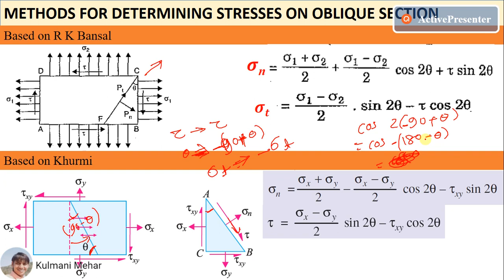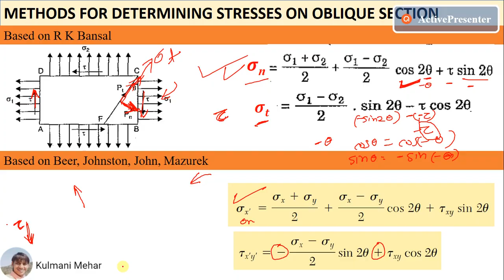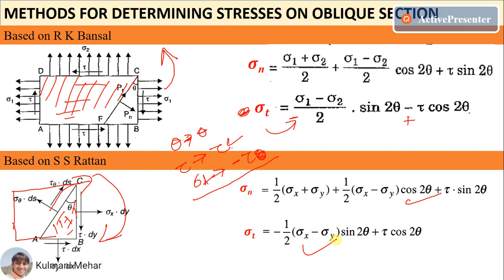Stresses on oblique plane clear All Doubts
This video describes the formula used to find stresses on the oblique plane. If you see all books have given different formulas. here we discussed, how all formulas are giving the same answer. If you watch one time, you will realize that all books are goods.
Stresses on oblique plane Doubt clear, Mechanics of Solids, Mechanical Engineering,

Mechanics of Materials by Ferdinand P. Beer and E.Russel Johnston, McGraw Hill Education (India) publications edition,2004.
Strength of Materials by S. Ramamrutham, Dhanpat Rai Publishers
Strength of Materials by R.K. Bansal, Laxmi Publishers, 5th Edition,2012.
Strength of Materials by R.K. Rajput, S.Chand& Company, 5th Edition,2012.